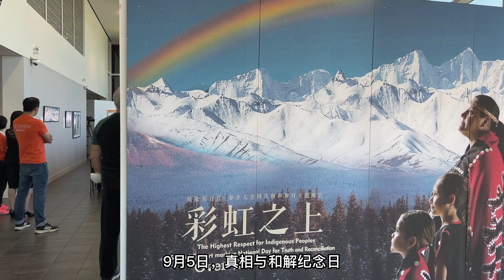真相和解日主题晚会 《彩虹之上》新闻发布会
《彩虹之上》晚会将通过“原住民讲述、音乐、舞蹈、历史纪录片”等多样的文化形式再现原 住民——从前的“土地欢歌”，寄宿学校“历史之殇”，直至今日逐步达成的“真 相和解”之愿景。